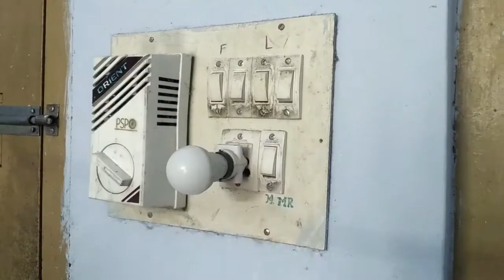How Simple It Can Be (Part 1)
Hope you like it :) and if you want part 2 then...